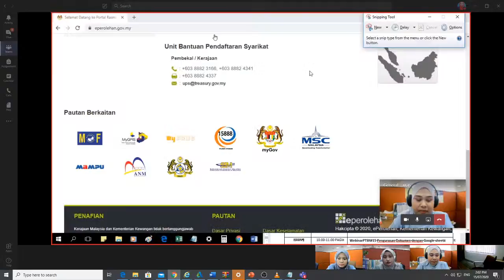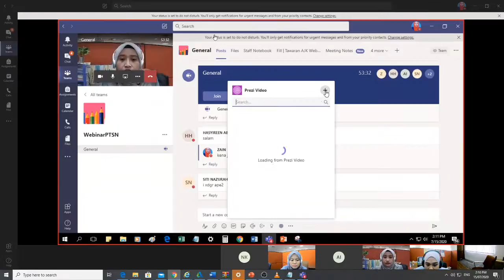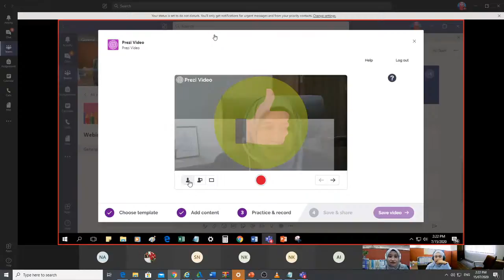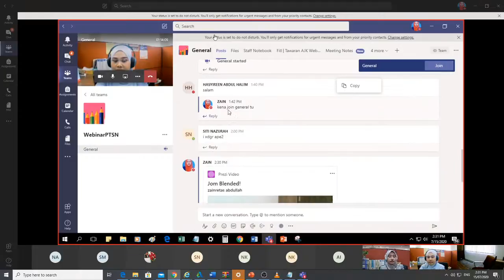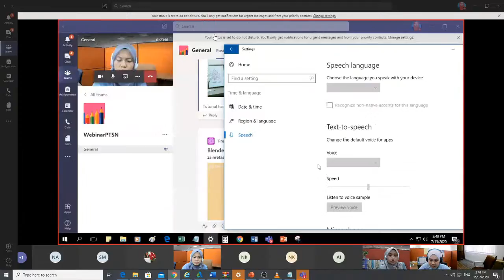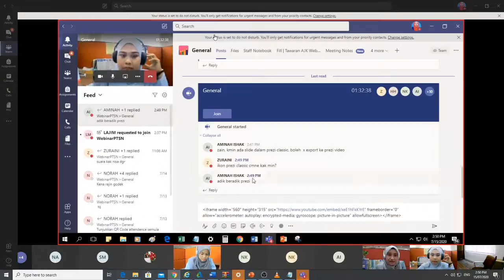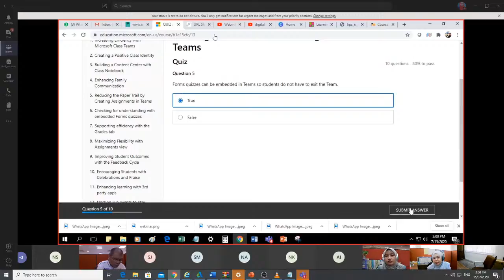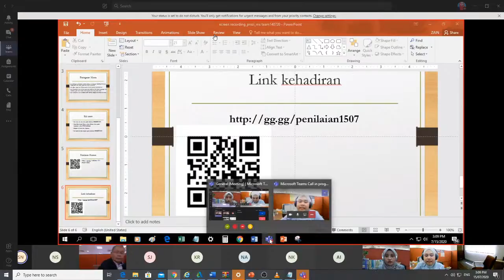WebinarPTSN#12 Visual Collaborate with Prezi Video in Ms Teams